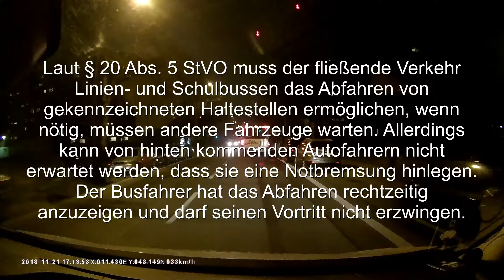Dreiradauto und Rehe im Winter